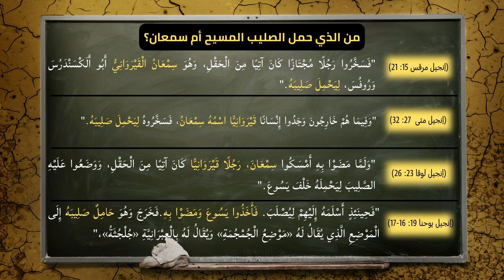هل يمكن لعاقل ان يقبل شهادة الاناجيل عن صلب المسيح؟🤔حقائق صادمة عن وحى الكتاب المقدس😕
ردا على القس أشرف عزمي..هل يمكن لعاقل ان يقبل شهادة الاناجيل عن صلب المسيح؟..حقائق صادمة عن وحى الكتاب المقدس وتضارب اقوال علماء ورجال الدين المسيحي
رابط الباي بال الخاص بالقناة